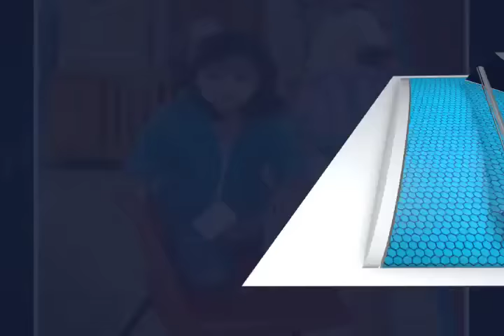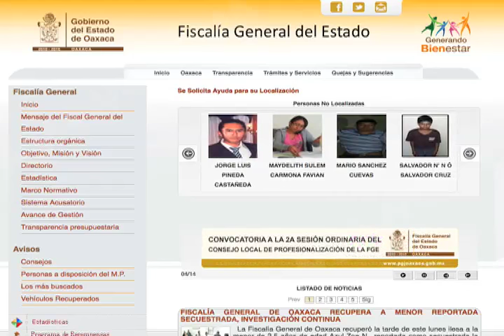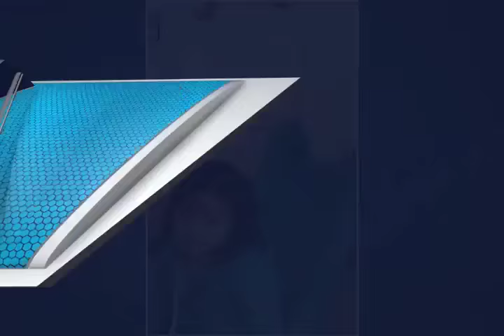La niña Zoe robada en la colonia Reforma no presenta daños físicos ni psicológicos.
La niña de dos años, Azul Zoe "N", cuyo aparente plagio fue divulgado este lunes por redes sociales, lo que horas después ayudó a su localización, no presenta huellas físicas o psicológicas de haber sido secuestrada, sostuvo el director de la Unidad de Personas no Localizadas de la Fiscalía General del Estado, David Gutiérrez Galindo.